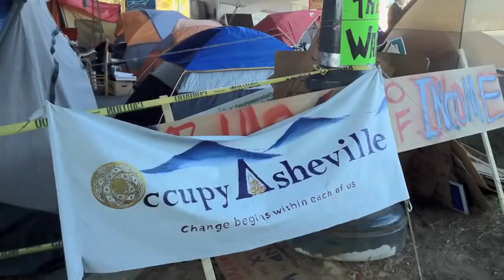Occupy Asheville NC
Occupy Asheville is truly amazing. The occupation has a city permit and a political ally who is running for congress. This level of organization speaks to the broad based support that the Occupy Wall Street and its allied movements must have locally in order to build a national and international movement. Congratulations Asheville!